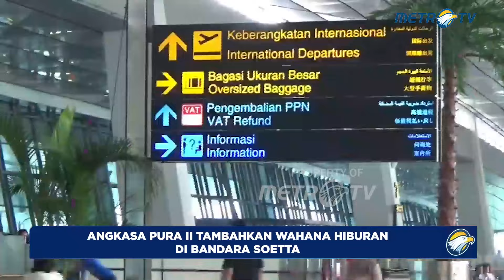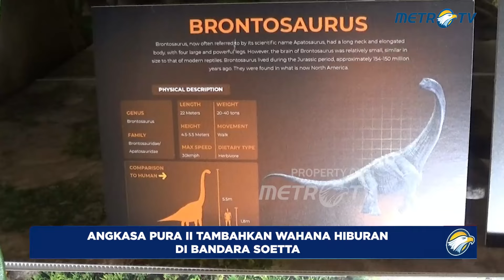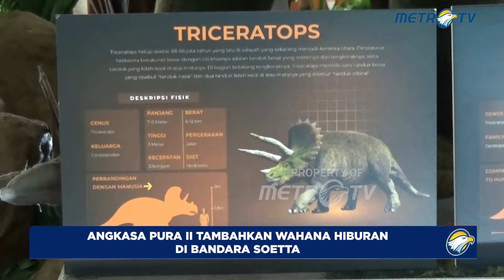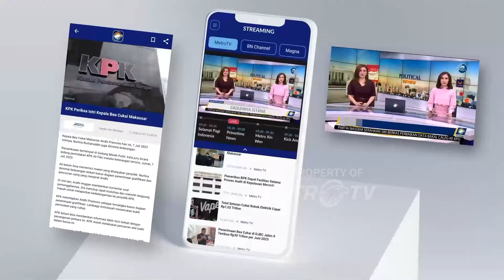Wahana Mengasyikan Hiburan Untuk Anak di Bandara Soetta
MetroTV, di musim liburan anak sekolah peningkatkan penumpang yang hendak bepergian keluar negeri atau ke destinasi wisata ke berbagai daerah di Indonesia semakin ramai.

Biasanya para calon penumpang baik dewasa maupun anak anak selalu bosan saat menunggu jadwal penerbangan untuk menghilangkan kejenuhan dan sambil menunggu jadwal penerbangan Bandara Soekarno Hatta Tangerang, Banten menyediakan hiburan menarik berupa monster raksasa dinosaurus yang bergerak dan bersuara serta permainan balap mobil trek 16 meter yang disukai anak anak.